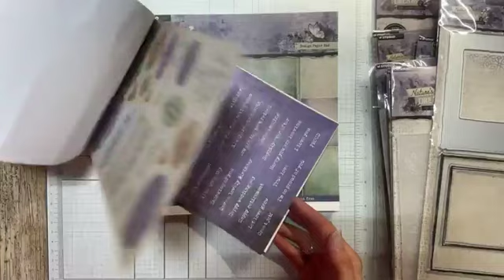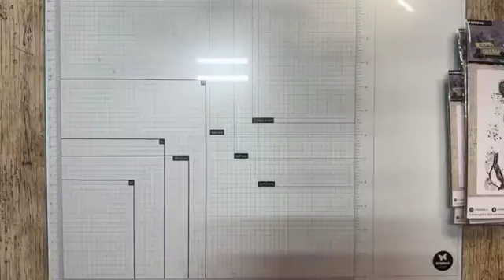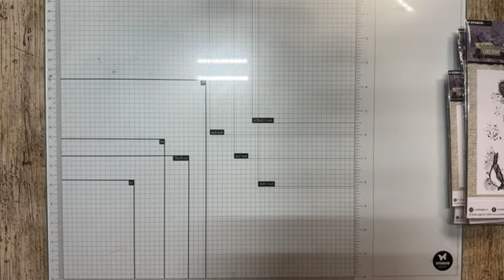FBLive - 15-10-2024 - Creatief met SL Nature's Dream collectie